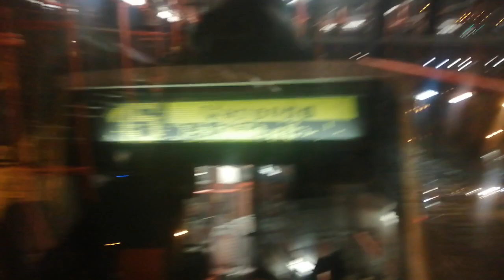Jízda tramvají ČKD Tatra T6A5 ev.č.8672 DPP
Trasa: Olšanské hřbitovy- Husinecká